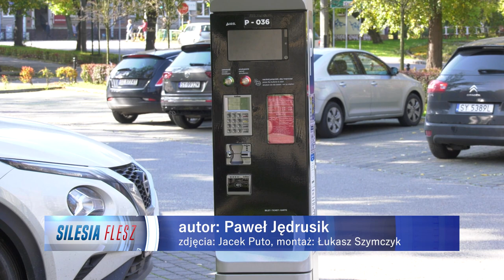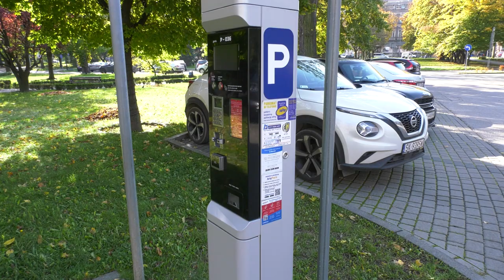Bytom rozważa powiększenie strefy płatnego parkowania 06.10.2022